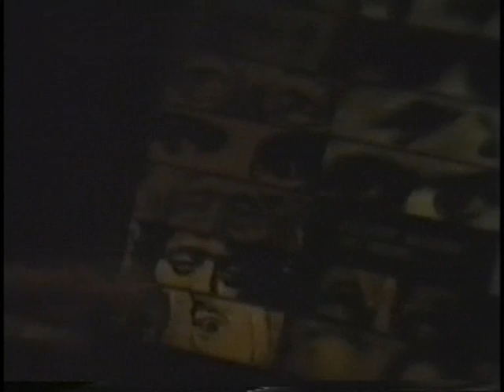Cro-Mags - int. 1984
Harley and JJ talking about krishna backstage on the G.B.H. / Cro-Mags tour back in 1984